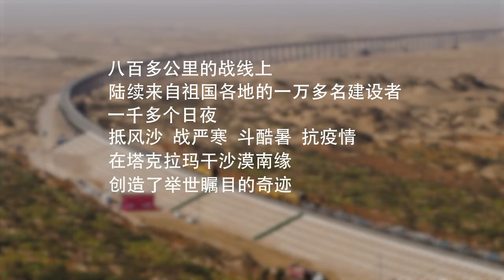全长825.48 km的和若铁路耗时3年建成，预计今年6月通车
Hetian-Ruoqiang Railway is located in the Taklimakan Desert and has a total length of 825.48 km.It took over 10,000 workers and 1,000 days to complete it. تەكلىماكان قۇملۇقى